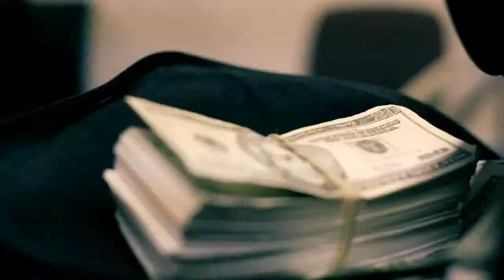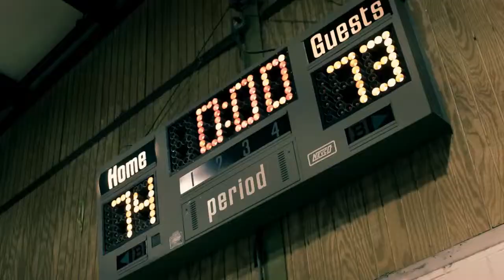FTW Mini-Movie Co Starring Chase N Cashe NBA Bobby Simmons